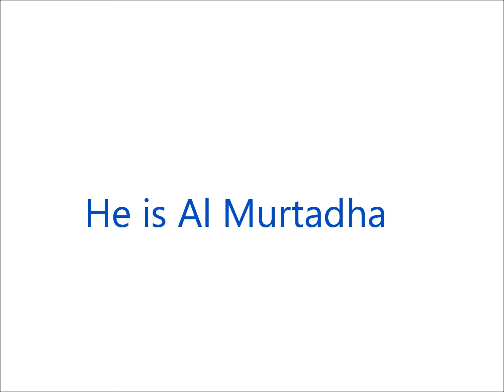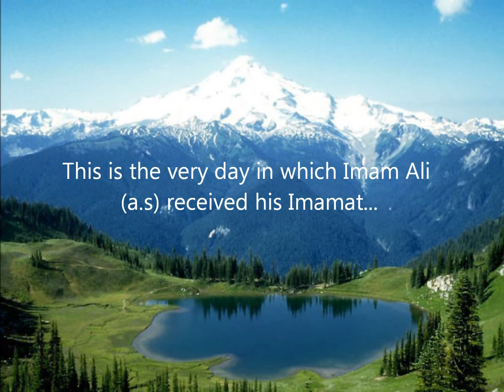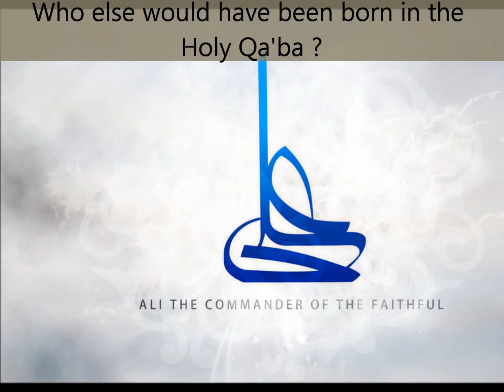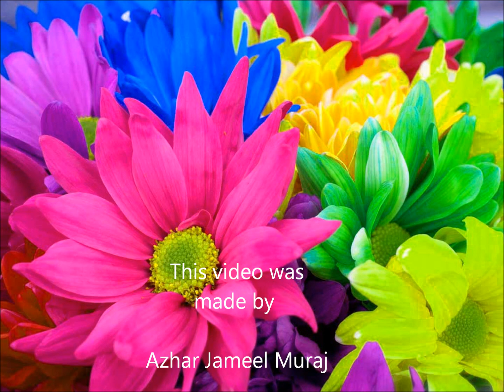Imam Ali (as) & Ghadeer Video By Azhar Jameel Muraj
A short video on Imam Ali (as) and Eid e Ghadeer created on the Wiladat Anniversary of Imam Ali (as) on Rajab 1435/ May 2014 By Azhar Jameel Muraj
*The Muraj Brothers*